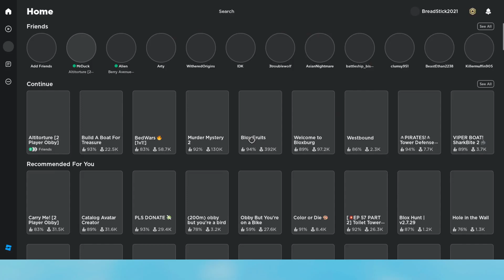gooffy ahh ahh scream at altitorture or smth (8.24.23) VOD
im going to cry